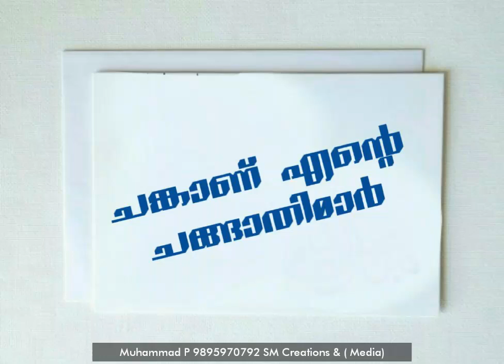WhatsApp status ചങ്കാണ് എന്റെ ചങ്ങാതിമാർ സൗഹൃദം അതൊരു പുണ്യമാണ്